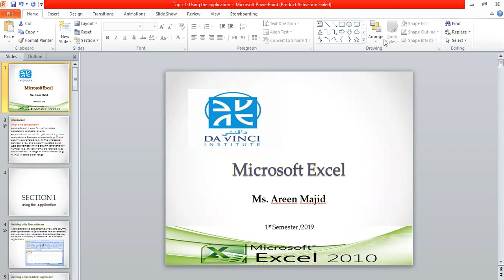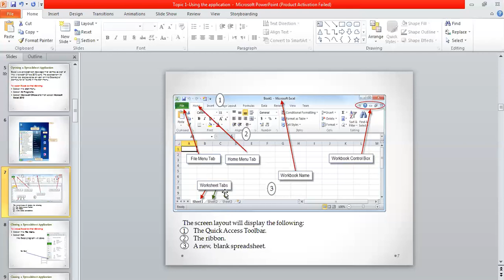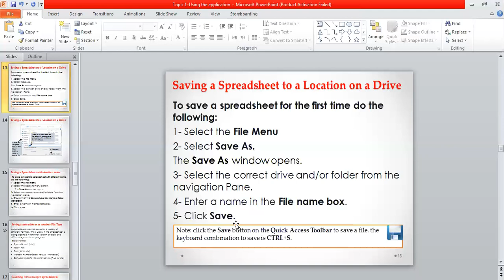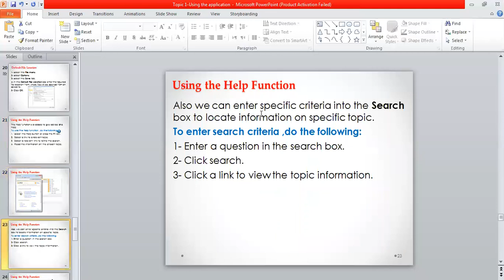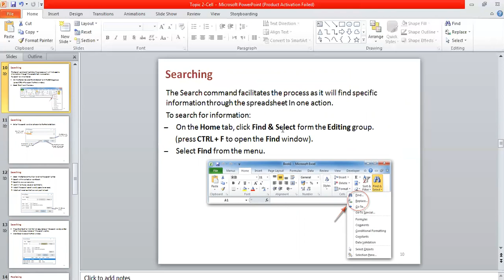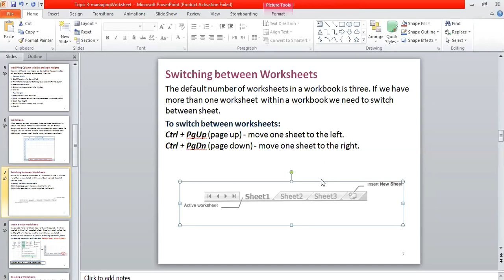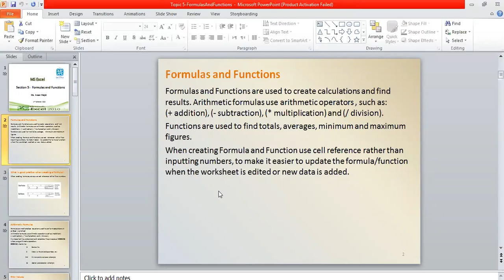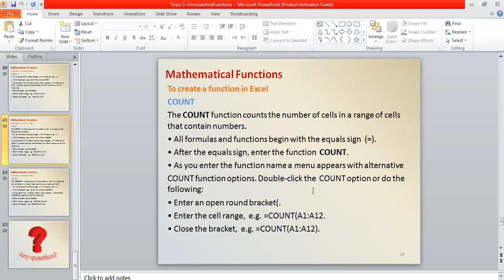MS Areen MS Excel Grade 2 Comp & ptrol 1semeter